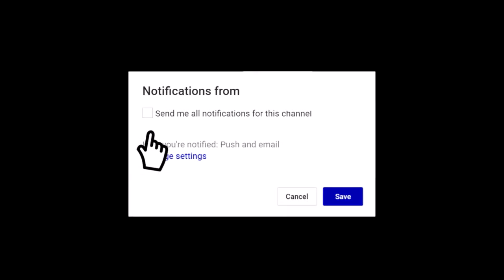HOW TO PLAY PLAYERUNKNOWN BATTLEGROUNDS ON XBOX ONE X -HOW TO RECEIVE YOUR CODE FOR PUBG ON THE XBOX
HEY GUYS ITS YOUR BOY GUNNER 2X BRINGING IN SOME MORE NEWS ABOUT PUBG.NOW I BEEN CONFUSED ON HOW WE GET TO PLAY PUBG AT 12 UNLESS YOU RECEIVED YOUR CODE DIFFERENTLY. BUT I FEEL LIKE YOU MAY HAVE TO PICK IT UP OR HAVE IT DELIVERED